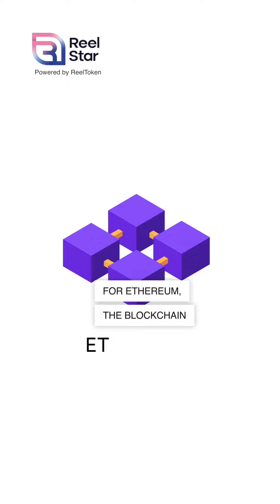ReelStar - Coin Vs Token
Do you want to learn more about NFTs, blockchain technology, crypto, and the world of web3? Follow ReelStar to learn more!

ReelStar BETA is now available for iOS and Android.

ReelStar will be officially available on March 23rd